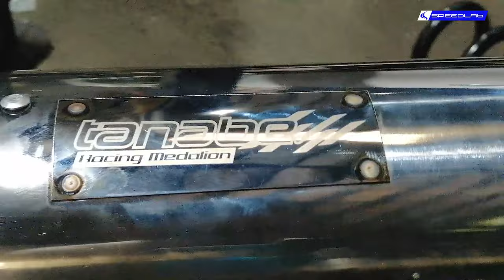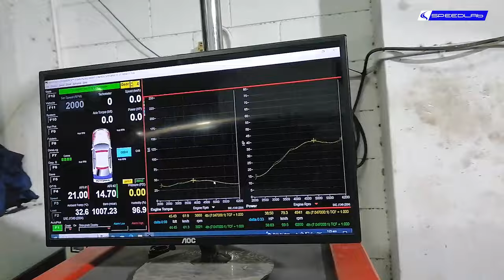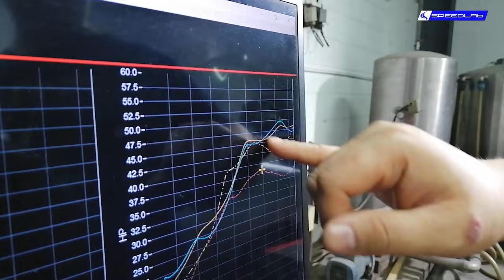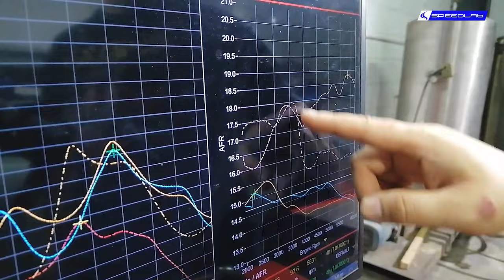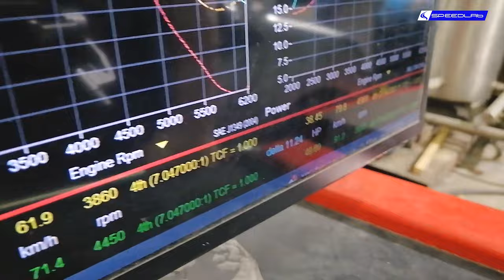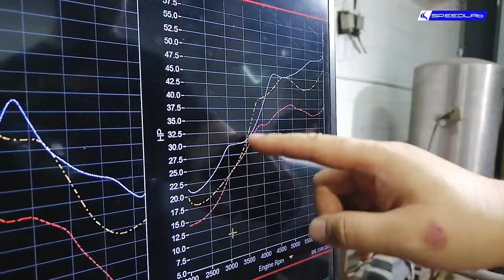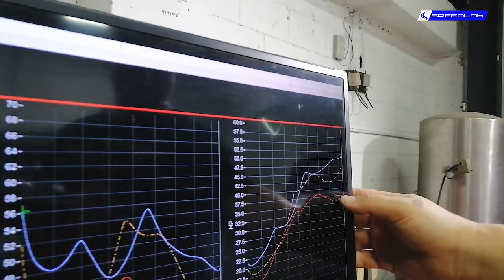Toyota Wigo Tanabe full exhaust installation, Unichip ver. Toyota ECU Remap Reflash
Track Name.